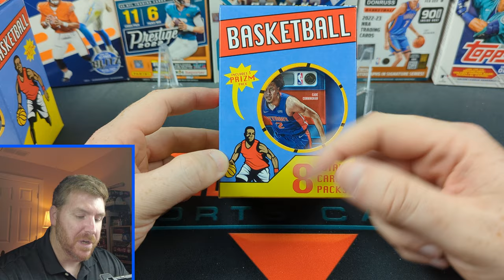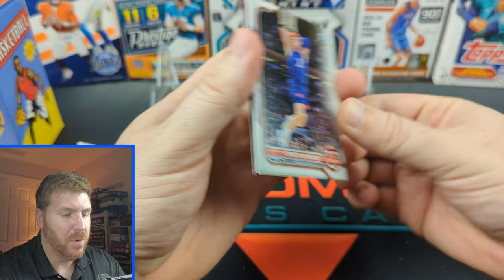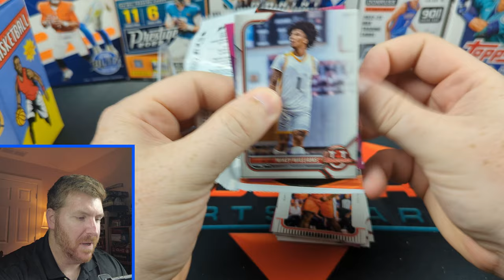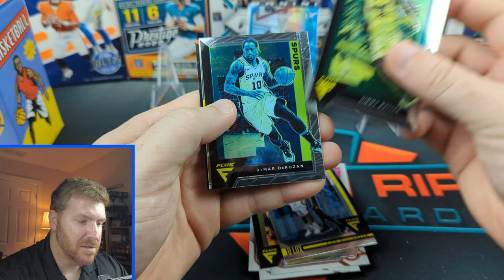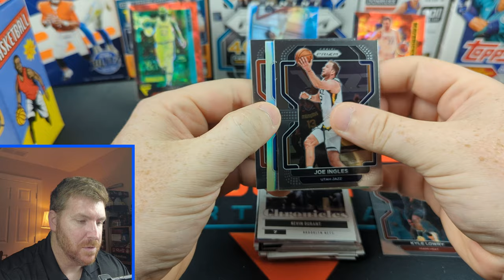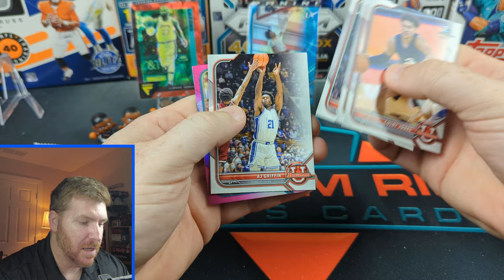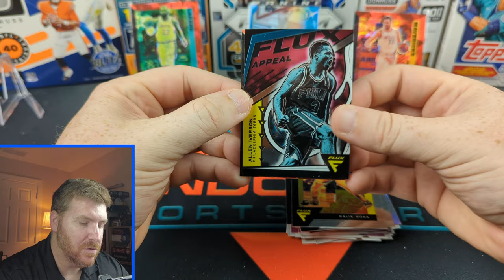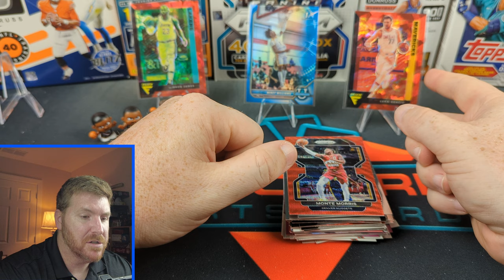BEST BASKETBALL REPACK YET? Sports Card Hunting!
For just $17.99 these basketball repacks have at least one Prizm pack! But how are the rest of the packs?

Shipping Address-
Daniel Mann
Gear I Used To Make This Video
Microphone - Rode VideoMic GO II
Face Camera - DJI Pocket 2
Memory Card - SanDisk 128GB Extreme microSDXC
Lighting - ShowMaven LED Softbox
Lighting - ULANZI VL49 RGB Video Lights
Phone Tripod - Sensyne 62" Phone Tripod

Stuff I Use For The Cards
Team Bags - BCW Resealable Team Set Bags
Top Loaders - Ultra Pro 3" x 4" Super Clear Premium
Penny Sleeves - Ultra PRO Clear Card Sleeves